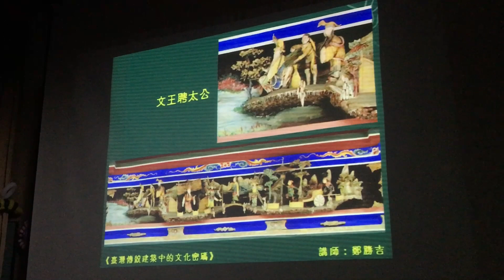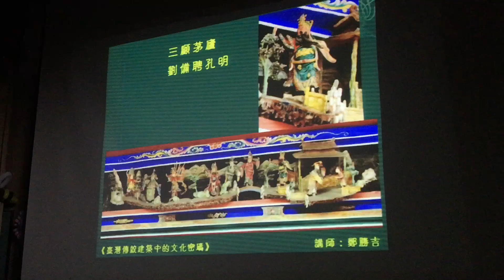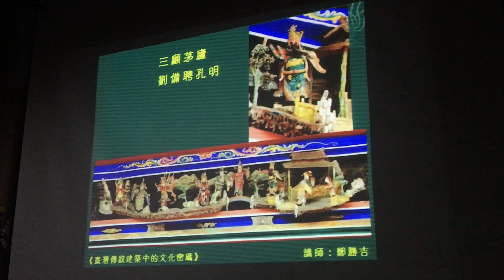鄭勝吉談姜太公